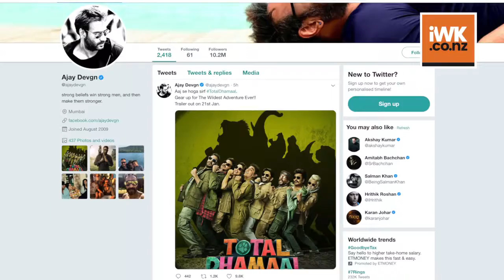‘TOTAL DHAMAAL’ First Poster | Ajay, Anil & Madhuri’s KICKASS Comedy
"Total Dhamaal", which stars Madhuri Dixit-Nene, Ajay Devgn, Anil Kapoor, Riteish Deshmukh and Jaaved Jaaferi is all ready to entertain you on Feb 22 this year, which promises to take you on the ‘Wildest Adventure Ever’. Few days back, the makers released the first look of Ajay Devgn from the film, which shows Hollywood’s head turner Crystal- the monkey on Ajay’s back. Just like the title, the poster is full of dhamaal and looks kick ass in which we can see Ajay Devgn, Anil Kapoor, Madhuri Dixit , Johnny Lever, Arshad Warsi, Javed Jaffrey, Riteish Deshmukh and Sanjay Mishra standing in a straight line and flashing their smiles.